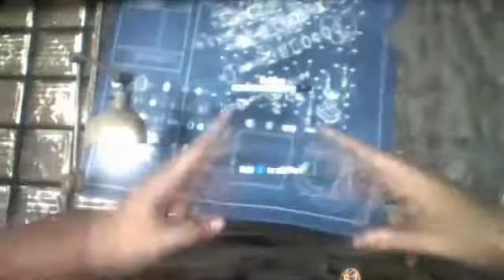BLACK OPS 2 ZOMBIES TRANZIT Feat: Skuzeee and XavierMurksYou